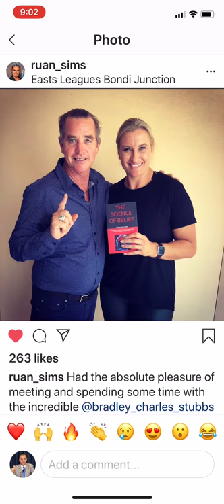Ruan Sims Expect to Win talk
Great Expect to Win talk with Ruan Sims. Roosters, Jillaroos, NSW, CRL, NRL Ambassador & Channel Nine. I am giving back to grassroots women sports 21 Feb Sydney
Come along it will be a night to remember

The Coach Whisperer

EXPECT TO WIN                                    DONE DONE DONE